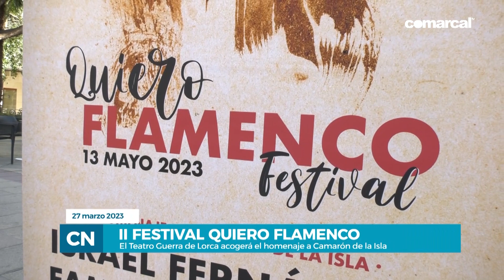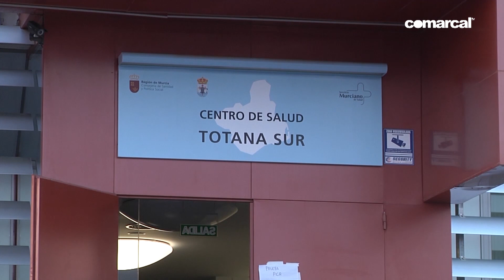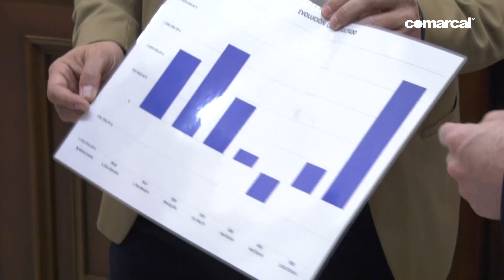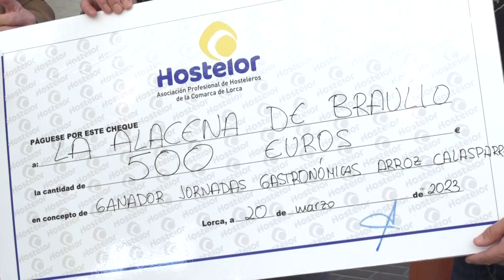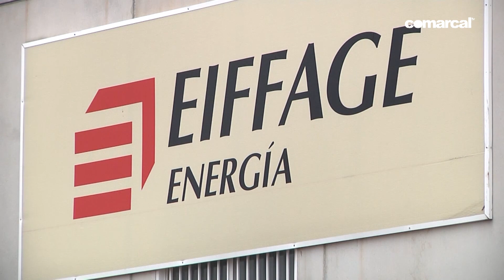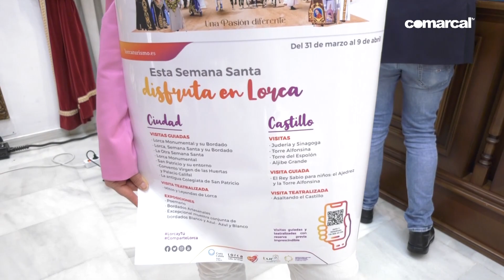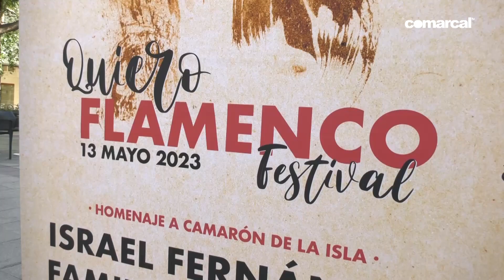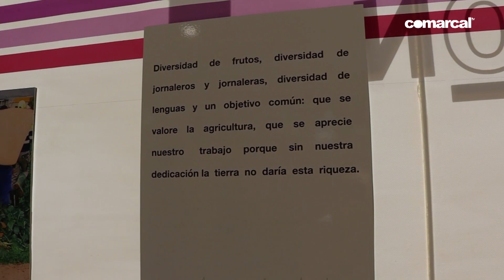COMARCAL NOTICIAS LUNES 27 03 2023